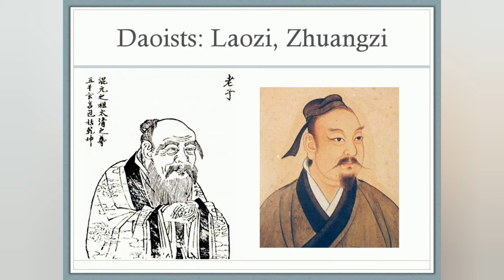The Landscape of the soul | Class 11 | Full ( हिन्दी में ) Explained || Animated Video📼📹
the landscape of the soul class 11
the landscape of the soul
 the landscape of the soul class 11 in hindi explained
 the landscape of the soul class 11 animated video the landscape of the soul class 11 explanation in hindi
the landscape of the soul class 11 question answer
the landscape of the soul class 11 summary
the landscape of the soul class 11 in english
the landscape of the soul summary
the landscape of the soul class 11th

the landscape of the soul class 11 new video